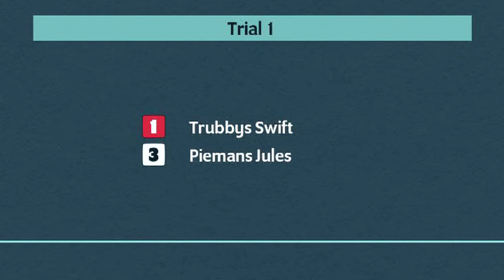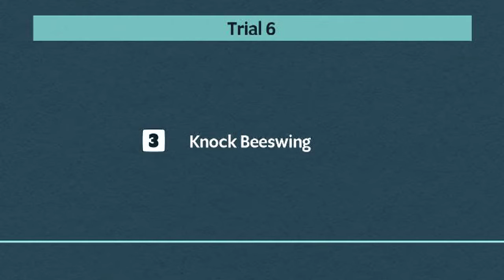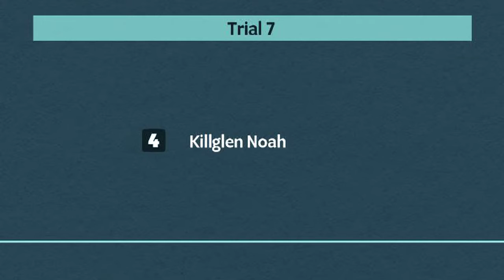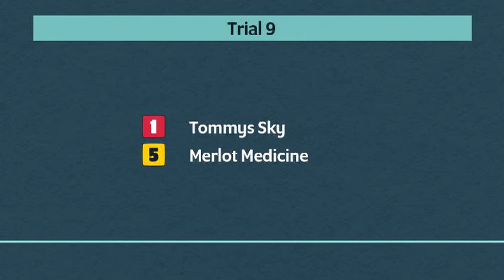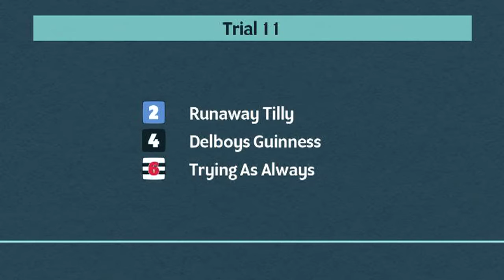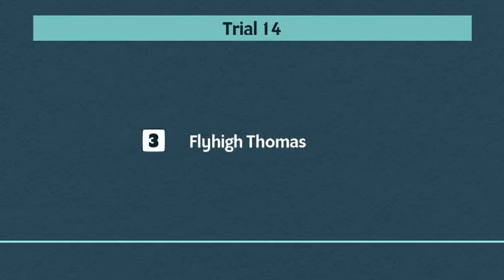Monmore Greyhounds Trials on 29th November 2022